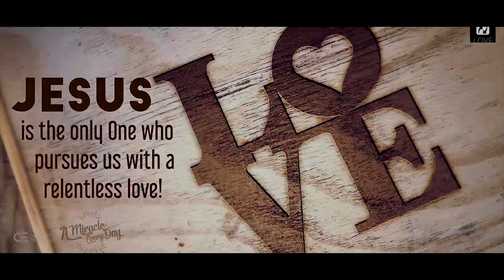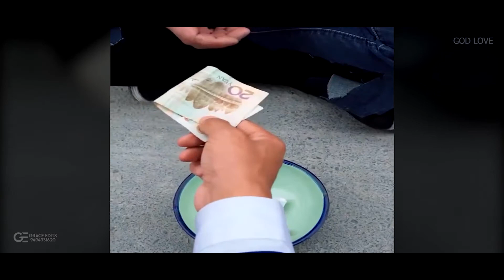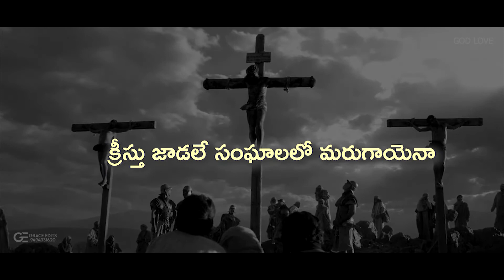కల్వరి ప్రేమే..... / Love Of God /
🙏 All Glory to Almighty GOD 🛐